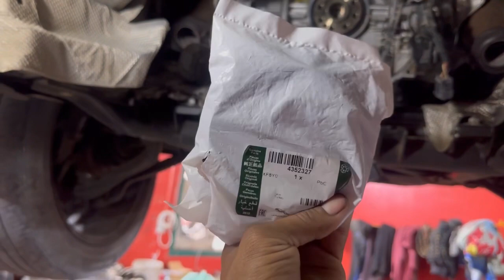Transmission Repair | Replacing the Gear Change Converter | Main Seal on a 2008 Range Rover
Assalamualaikum everyone,Got a 2008 Range Rover with transmission problems? Don't worry - in this video, we'll show you how to replace the gear change converter and main seal, step by step. Our expert mechanic will guide you through the process, explaining the tools and techniques you'll need to get the job done right. Whether you're a seasoned DIYer or a first-time mechanic, this video will give you the confidence to tackle this common issue and get your Range Rover back on the road. Trust us - you won't want to miss it